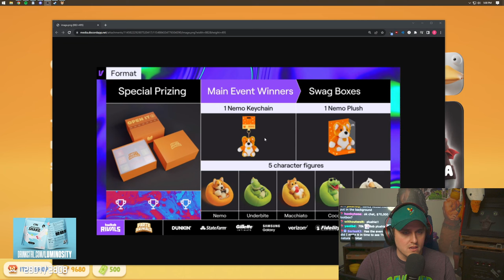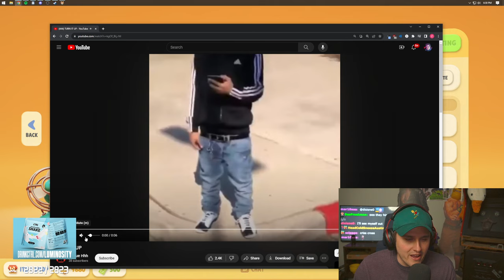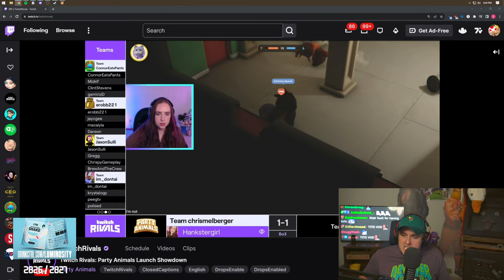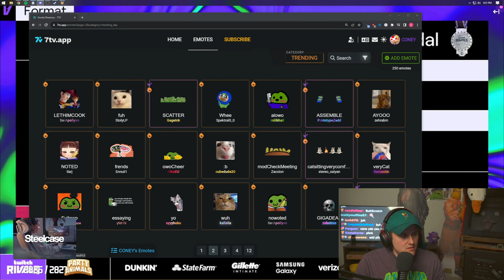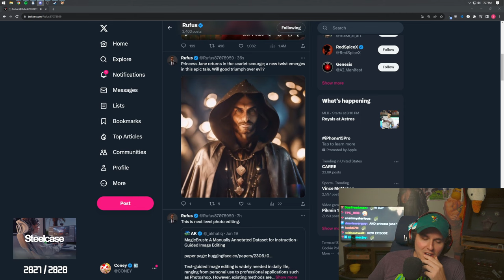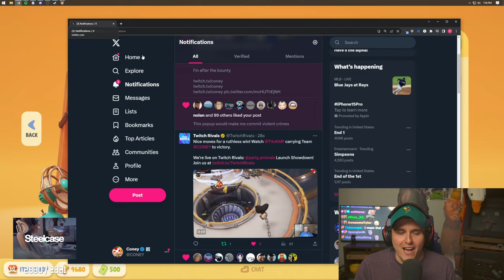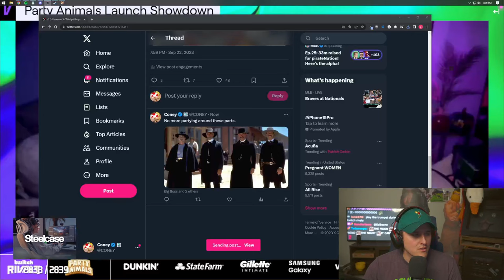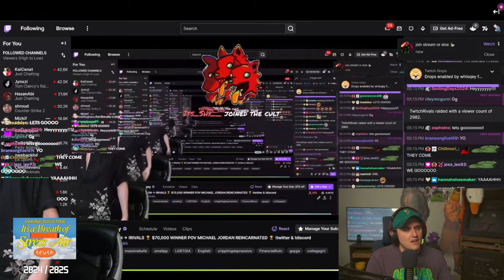Coney Plays Party Animals In Twitch Rivals (9/22/23)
Coney plays in Twitch Rivals with TKBreezy, TitoKMF, and more.